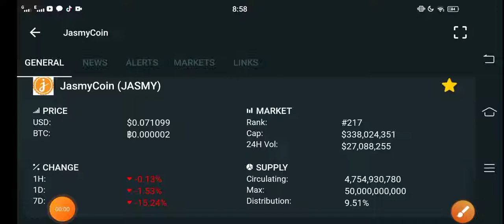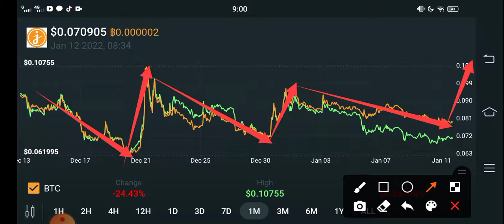Jasmy HUGE PROFIT || Jasmycoin Price Prediction! Jasmy today News